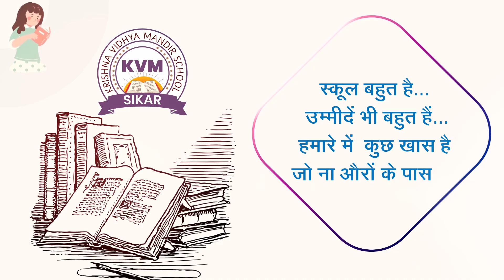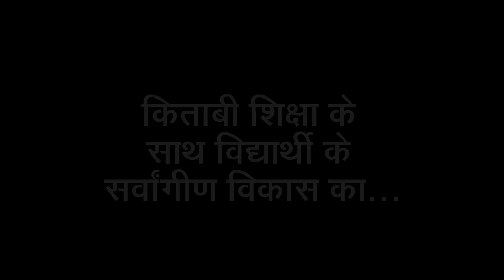KVM, CLC COACHING: PROMOTIONAL FILM